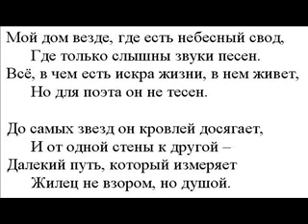МОЙ ДОМ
My recitation of "Moy Dom" ("My House") by Mikhail Lermontov, without the introduction or subtitles this time.  (I made the other video a response to this one.)

Translation:

My house is wherever there is the arch of heaven,
  Where only is heard the sound of singing.
Everyone in whom there is a spark of life, they live in it,
  But for a poet it is not crowded.

As far as the highest star it roofward extends
  And from one wall to the other
Is a long journey, which the one who lives there
  Measures not with the sweep of his eyes but with his soul.

There is a sense of truth in the heart of a man,
   A sacred eternal seed:
Space without boundary, the flow of centuries
   It comprehends within a tiny moment.

And by the Almighty my beautiful house
   Was constructed for the sake of that sense.
And I am condemned to suffer for a long time in it,
   And in it only will I be at peace.